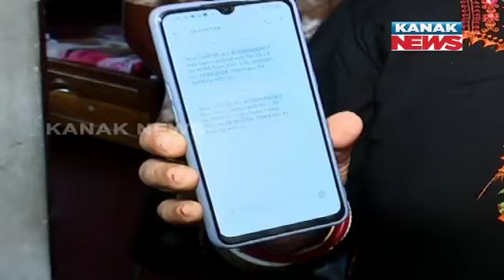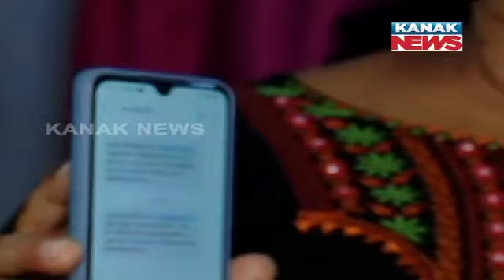I Feel Happy Subhadra Funds Will Come, I Plan To Start Saree Business With That Money: Beneficiary